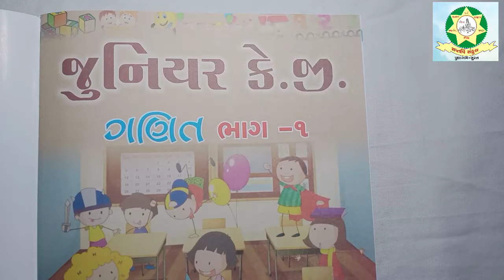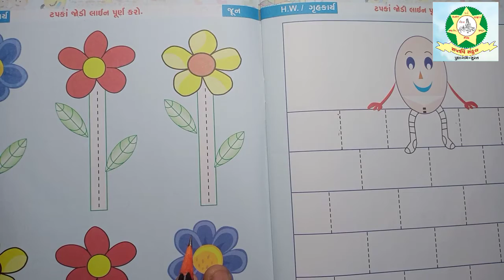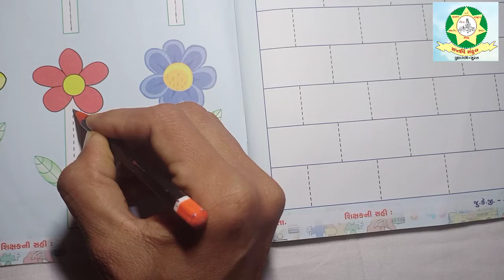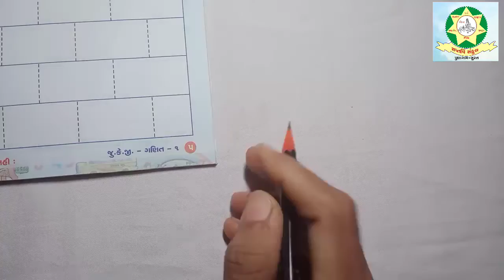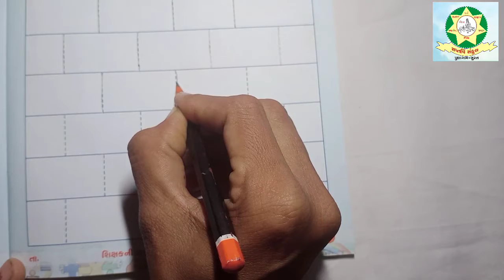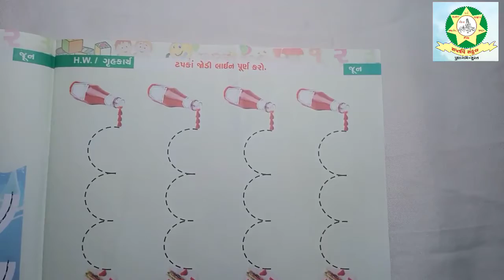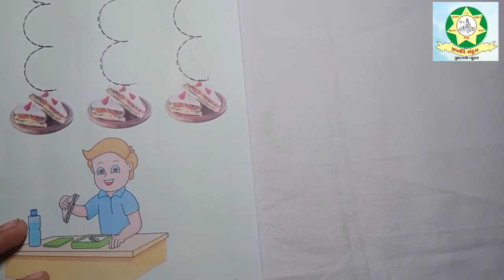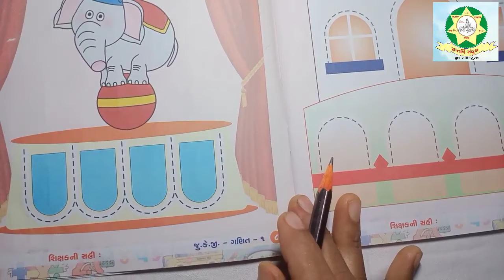JKG Maths ટપકાં જોડી લાઇન પૂર્ણ કરો Part 1